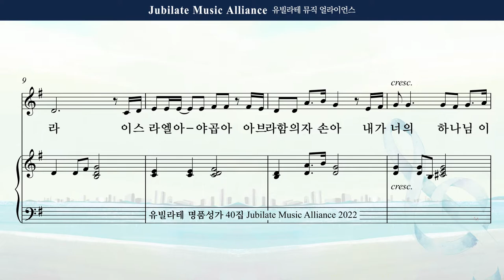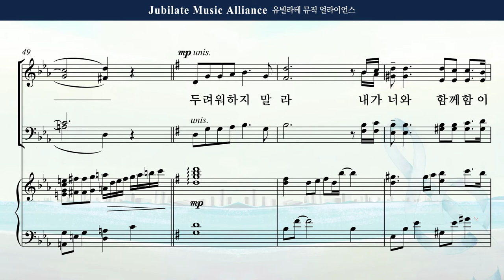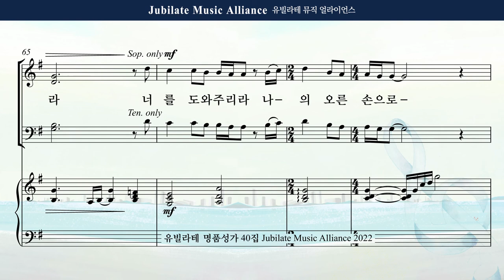[유빌라테 Special Edition 40집] 12. 민유리 - 두려워하지 말라 All part